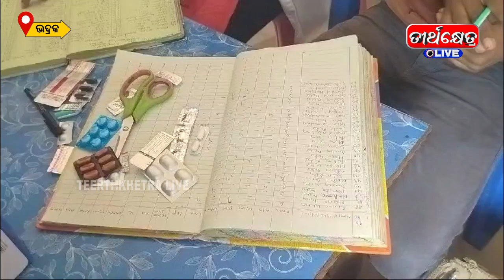ଟାଟା ପାୱାର କମ୍ପାନୀ ତରଫ ରୁ ମେଡିସିନ ବିତରଣ କାର୍ଯ୍ୟକ୍ରମ କାଜିସାହି ଠାରେ ଅନୁଷ୍ଠିତ ହୋଇ ଯାଇଛି